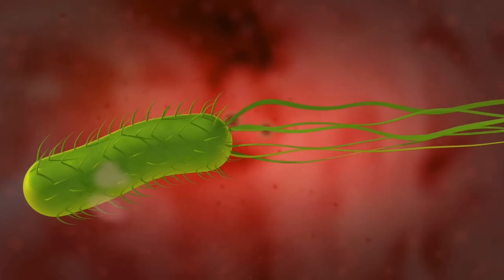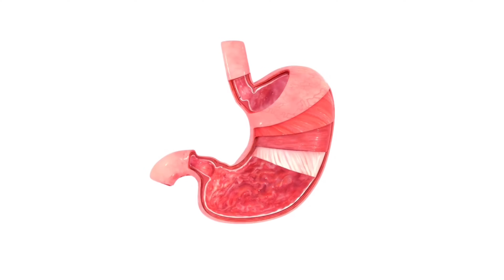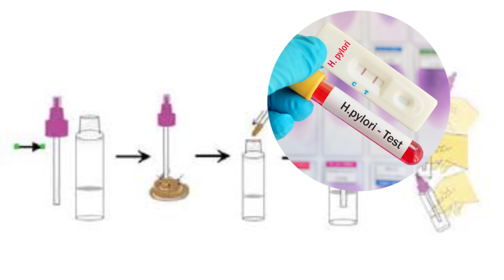Helicobacter pylori, la bacteria que puede causar cáncer de estómago | Dr. William Guerrero